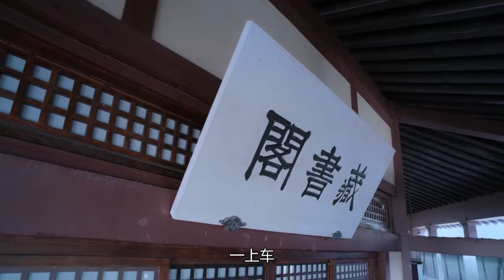陈情（现代） 《为你动心》 第 125 集